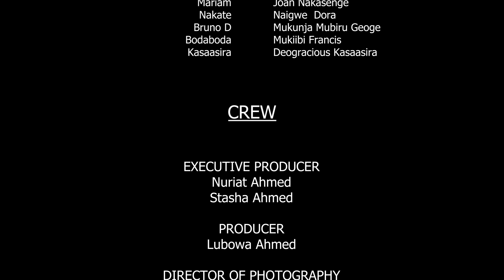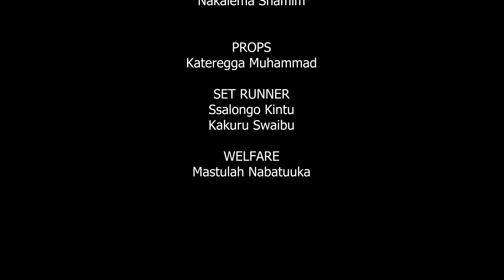VIP EPISODE 15